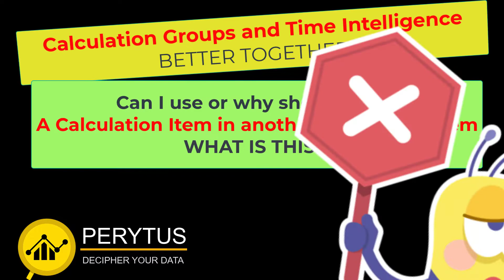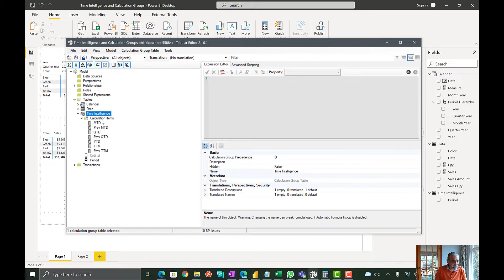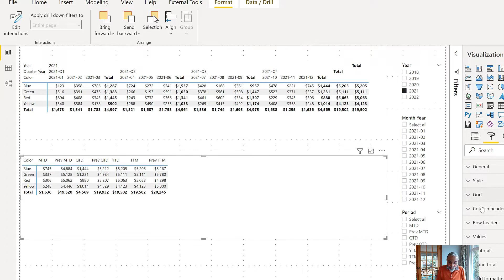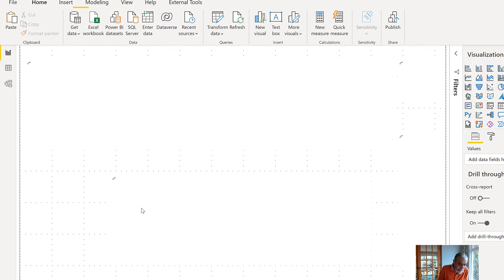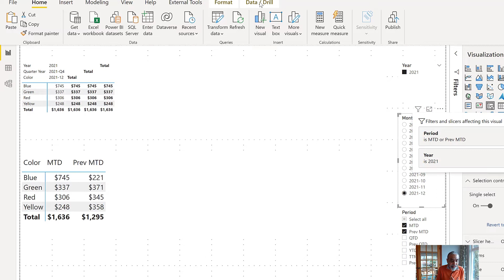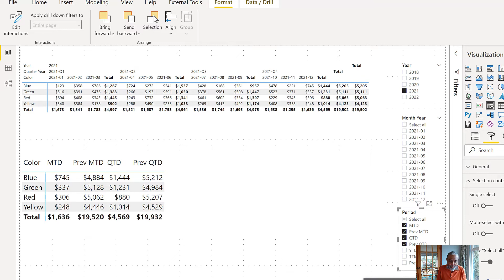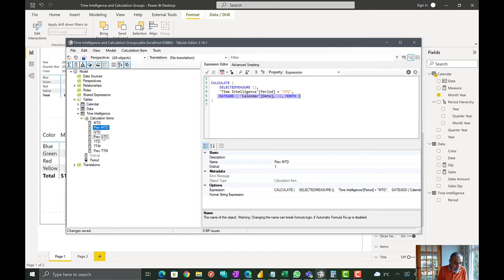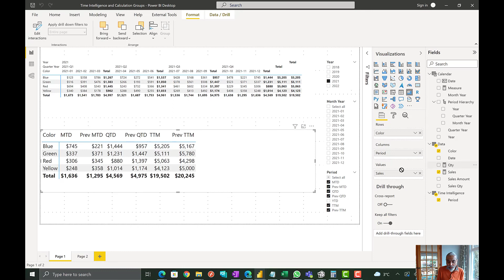Time Intelligence & Calculation Groups to develop scalable and easy to use solution - Power BI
This video will showcase how you can achieve complex Time Intelligence functions by using Calculation Groups especially using Calculation Items in another Calculation Item. Yes, you can do that and it will make your solution scalable and easy to use. I'm always about scalability, ease of use, and improving user experience.